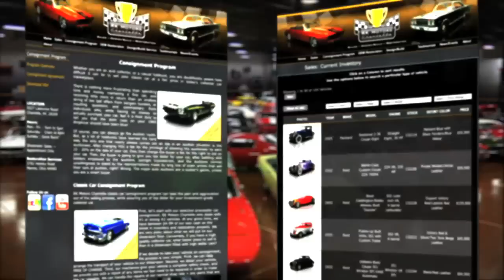Cruise-In: Episode 205